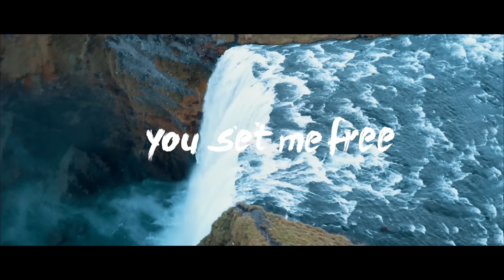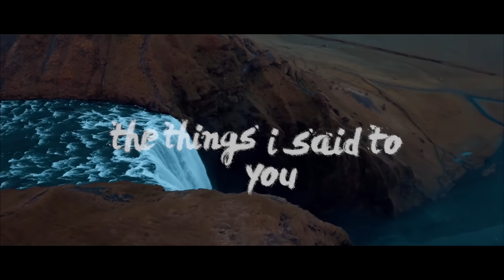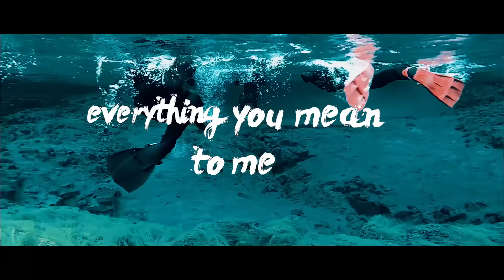BUNT. - Little Secrets (feat. DamienDamien) [Lyric Video]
BUNT. - Little Secrets

Love BUNT. and I love the lyric videos that accompany them. Glad that their sound is different, as it's a breath of fresh air. I hope you all enjoy! :)